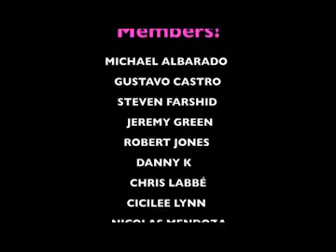SHOPcast EP17 - Candyman, The Man From Nowhere, Valhalla Rising, and More!!!